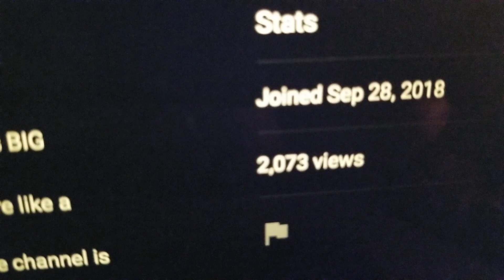Youtube CENSORSHIP! 2073 PAGE VIEWS ROLLED BACK DOWN TO BELOW 1900!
Youtube continues to roll back video views and page views. I took this video yesterday and I'm SO .glad I did. It shows this page views were at 2073 in fact it was higher than that before the end of the day yesterday.

UPDATE: VIEWS CONTINUE TO ROLL BACK...